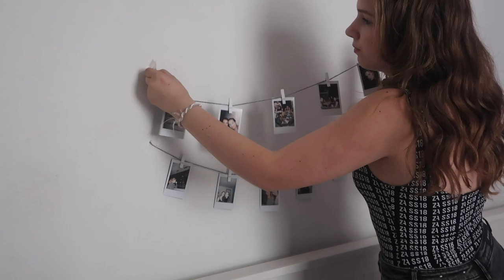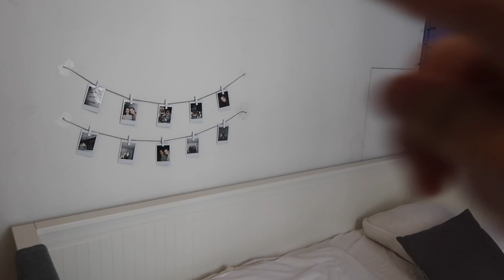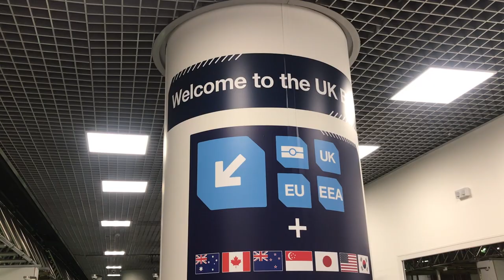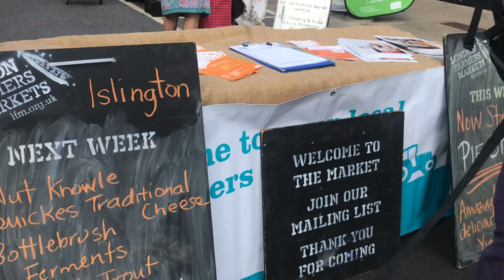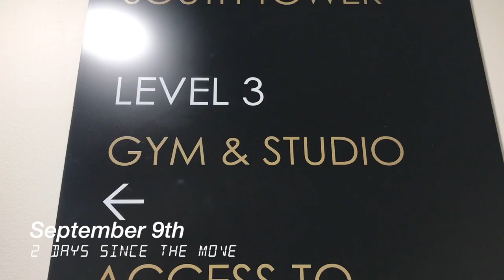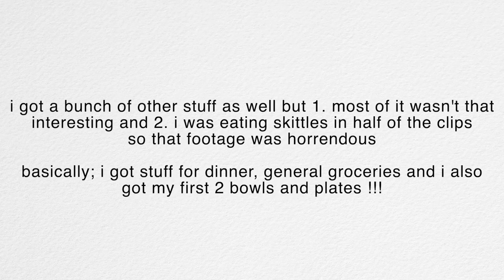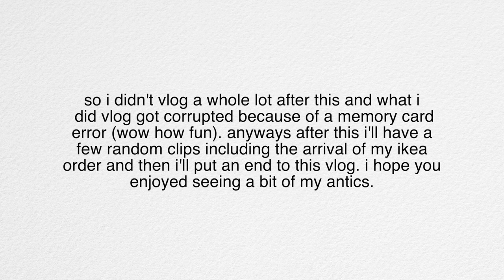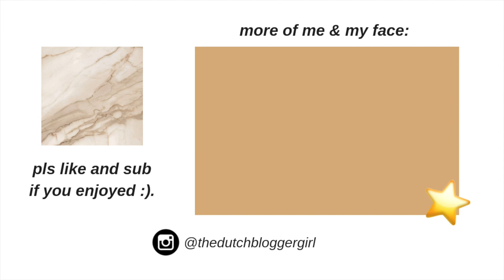I moved to London! // [college move in vlog]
a bunch of hauls in a trendcoat, pretending to be a vlog

"rain check" - eventide (thanks to the artist for letting me use this, check them out!)
unnamed track - daen (tyyy for making this especially for me !!)
"lovely whisper" - waifu avenue ft. ibrahim
"movement" - zozaleenie
"i'm sorry (cover)" - zozaleenie

☆ what i'm wearing:
ask me in the comment section :)

☆ friends in this vid:
daen (music) ig: @daen_larsson_photography

☆ faq
sabrina, level 18 (as of 10-09), ♍︎
living the life in london rn